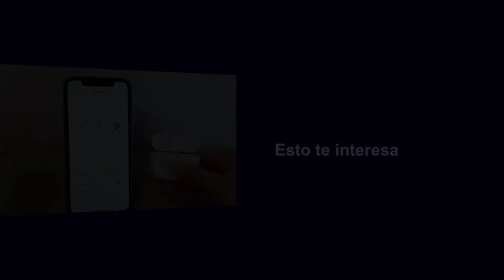🎧 Cómo Hacer la Prueba de Almohadillas AirPods Pro 2 ✔️ Cómo Usar AirPods Pro 2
Solvetic te enseña cómo Hacer la Prueba de Almohadillas AirPods Pro 2 para saber si estamos usando las correctas en nuestros auriculares. ▶️ 𝗧𝗢𝗗𝗢 𝗦𝗢𝗕𝗥𝗘 𝗔𝗜𝗥𝗣𝗢𝗗𝗦 𝗣𝗥𝗢 𝟮 𝘆 𝗔𝗜𝗥𝗣𝗢𝗗𝗦 𝟯

¿Quieres saber cómo Hacer la Prueba de Almohadillas AirPods Pro 2? En el siguiente vídeo podrás ver todos los pasos que debes seguir para saber cómo Hacer la Prueba de Almohadillas AirPods Pro 2 y saber si tienes las correctas en tus auriculares.